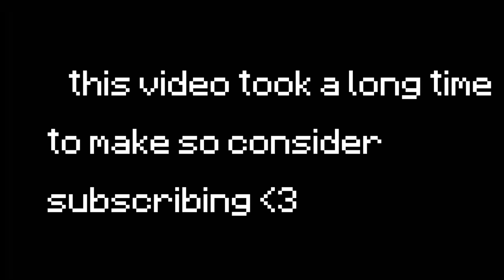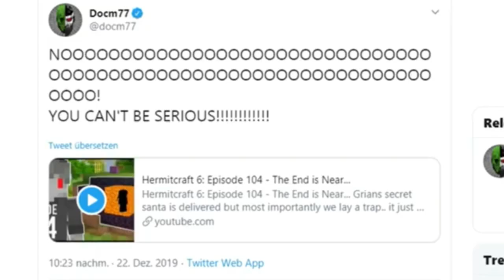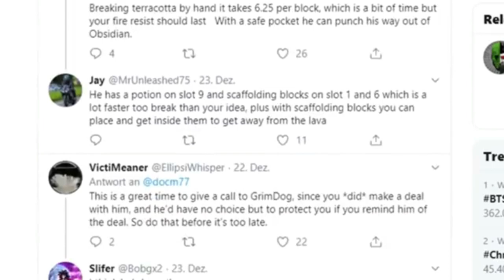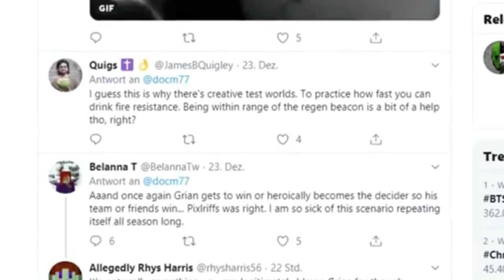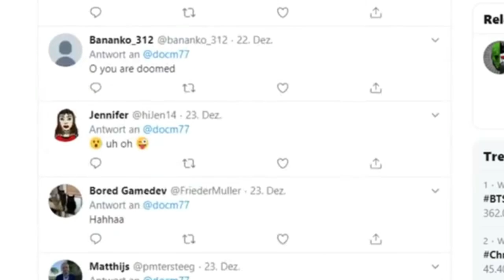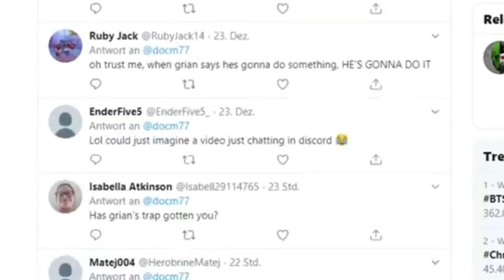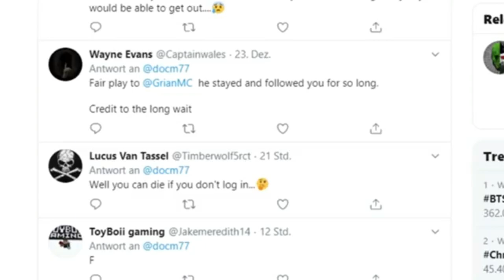ALL DEMISE DEATHS ON HERMITCRAFT - [HermitCraft Season 6]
who won? Find out here

⏰Upload Schedule:
➤➤Monday: HermitCraft
➤➤Wednesday: A random video format of my choosing. (Might Not Always be uploaded)
➤➤Meme Friday: Memes